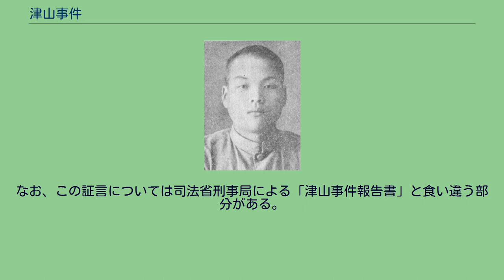津山事件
西加茂村 津山事件の発生地・西加茂村 津山事件（つやまじけん）または津山三十人殺し（つやまさんじゅうにんごろし）は、1938年（昭和13年）5月21日未明に岡山県苫田郡西加茂村大字行重（現・津山市加茂町行重）の貝尾・坂元両集落で発生した大量殺人事件。
一般には津山事件と呼ばれ、犯人の姓名を取って都井睦雄事件ともいう。
犯行が行われた2時間足らずの間に28名が即死し、5名が重軽傷を負った（そのうち12時間後までに2名が死亡）。
なお、犯行後に犯人が自殺したため、被疑者死亡で不起訴となった。
横溝正史の小説『八つ墓村』、および西村望の小説『丑三つの村』のモチーフになった事件である。
犯人の都井 睦雄（とい むつお）は1917年（大正6年）3月5日、岡山県苫田郡加茂村大字倉見（現・津山市加茂町倉見）に生まれた。
2歳で父を、3歳で母を、ともに肺結核で亡くしたため、祖母が後見人となり、その直後一家は加茂の中心部である塔中へ引っ越した。
さらに、都井が6歳のときに一家（都井以外に祖母と姉。戸主は都井）は祖母の生まれ故郷の貝尾集落に引っ越した。
都井家にはある程度の所得と資産があり、畑作とあわせて比較的楽に生活を送ることができた。
都井は尋常高等小学校を卒業直後に肋膜炎を患って医師から農作業を禁止され、無為な生活を送っていた。
病状はすぐに快方に向かい、実業補習学校に入学したが、姉が結婚したころから徐々に学業を嫌い、家に引きこもるようになっていき、同年代の人間と関わることはなかった。
なお、事件後に岡山地裁検事局からの照会により西賀茂尋常高等小学校長が回答した昭和14年4月19日付「被疑者学業成績性行等回答書」によれば、都井の学業成績は尋常科及び高等科の計8年間を通じ、体育科目も含めて全科目において10段階中全て8以上であった。
また同回答書中の「性質素行」欄には「勤勉親切ヨク命ヲ守リヰタリ」、「正直ニシテ約束ヲ守リ礼儀ヲ重ンジ緻密ナリ」等と記載されている。
1937年（昭和12年）、都井は徴兵検査を受け、結核を理由に丙種合格（入営不適、民兵としてのみ徴用可能。実質上の不合格）とされた。
そのころから都井は、それまで関係を持った女性たちに、都井の丙種合格や結核を理由として関係を拒絶されるようになる。
そして、心ない風評に都井は不満を募らせていった。
同年、狩猟免許を取得して津山で2連発散弾銃を購入した。
翌1938年（昭和13年）にはそれを神戸で下取りに出し、猛獣用の12番口径5連発のブローニング製散弾銃であるブローニング・オート5を購入した。
毎日山にこもって射撃練習に励むようになり、毎夜猟銃を手に村を徘徊して近隣の人間に不安を与えるに至った。
都井はこのころから犯行準備のため、自宅や土地を担保に借金をしていた。
しかし、都井が祖母の病気治療目的で味噌汁に薬を入れているところを祖母本人に目撃され、そのことで「孫に毒殺される」と大騒ぎして警察に訴えられたために家宅捜索を受けた。
猟銃一式のほか、日本刀・短刀・匕首などを押収され、猟銃所持許可も取り消された（この薬に関し、祖母から話を聞いた近所の寺井元一が後日都井に問いただしている。都井は、「自分が常用しているわかもとを祖母にも飲ませようとした」と寺井元一に語っているが、みそ汁に混入した薬が本当にわかもとだったのかは不明）。
都井はこの一件により凶器類をすべて失ったが、知人を通じた猟銃や弾薬の購入、刀剣愛好家からの日本刀譲り受けなどによって再び凶器類を揃えた。
以前懇意にしていたもののその後都井の元から去り、他の村へ嫁いでいた女性が村に里帰りしてきた1938年（昭和13年）5月21日の未明、犯行は行われた。
都井は事件の数日前から、実姉をはじめ数名に宛てた長文の遺書を書いていた。
さらに自ら自転車で隣町の加茂町駐在所まで走り、難を逃れた住民が救援を求めるのに必要な時間をあらかじめ把握しておくなど（当時、西加茂村駐在所の巡査は出征で欠員中だった）、犯行に向け周到な準備を進めていたことがのちの捜査で判明している。
自分の姉に対して遺した手紙は、「姉さん、早く病気を治してください。この世で強く生きてください」という内容である。
1938年（昭和13年）5月20日午後5時ごろ、都井は電柱によじ登り送電線を切断、貝尾集落のみを全面的に停電させる。
しかし村人たちは停...